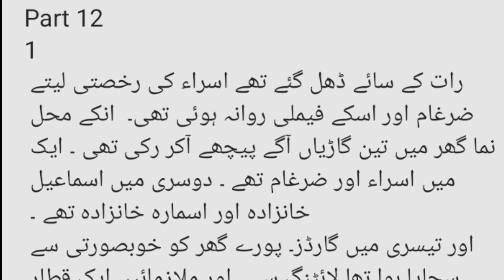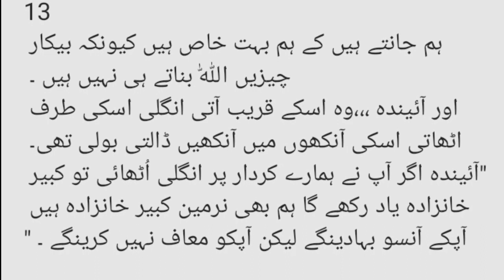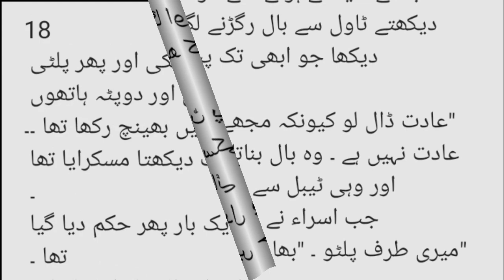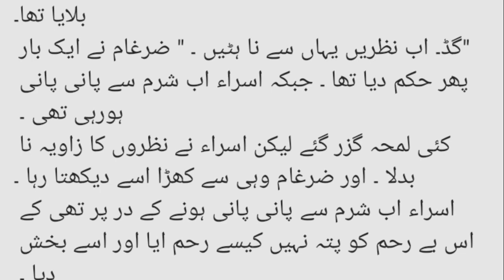Bad behavior of Zargham | Rude hero | Pathan Based Novel | Romantic novel | Part 12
Pathan Based
Romantic,
Educational
Haveli Based
Secret Agent
Age Difference
Forced Marriage Based Kidnapping Based
Child Marriage
Islamic Based
Cousin Marriage Based
Khan Family Based